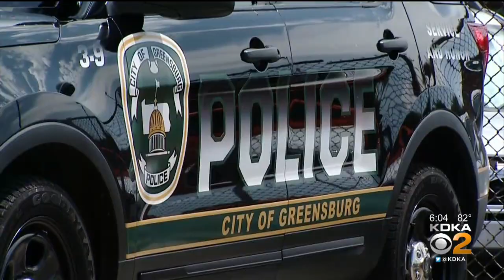Two In Custody, Police Still Searching For Third Woman In Fatal Overdose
41-year- old Jenae Brown, 59-year-old Marcia Shearer, and 38-year-old Britnee Clark are wanted by Greensburg Police for allegedly giving fatal fetanyl.  Two are currently in custody; KDKA’s Ross Guidotti reports.